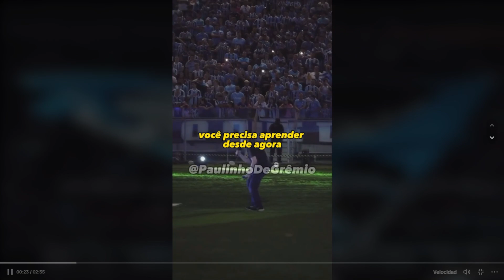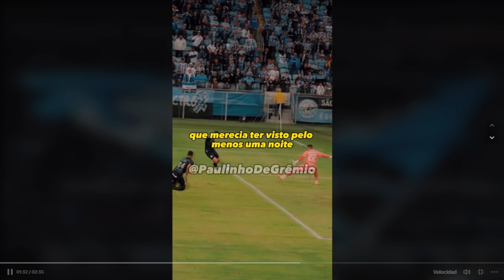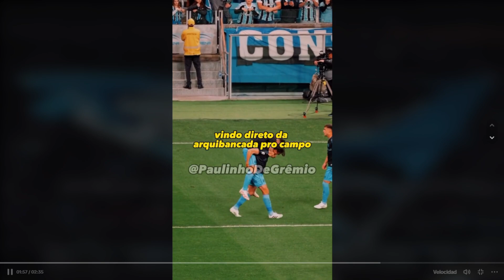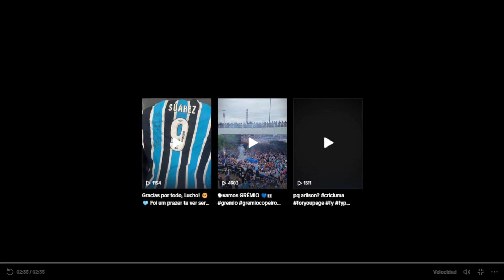🇺🇾 Emotivo homenaje de Gremio a Suárez en su último partido de local - Deja su huella en todos lados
💻 Seguinos en 📱